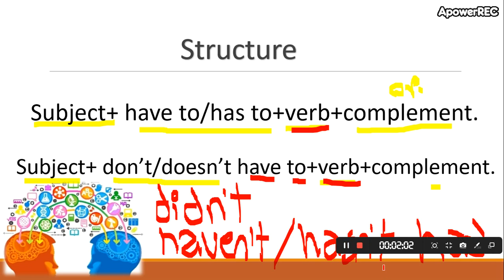Should or Have to Part 7